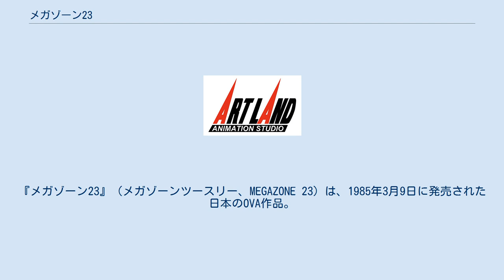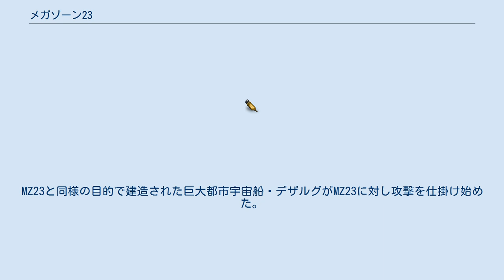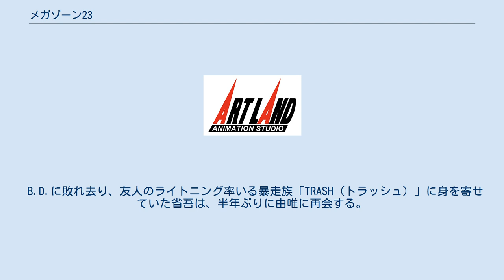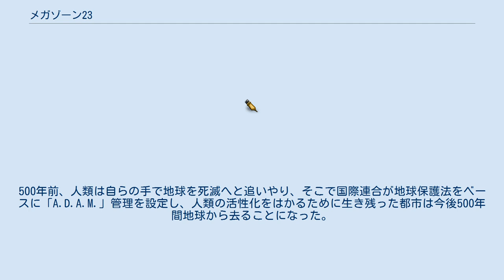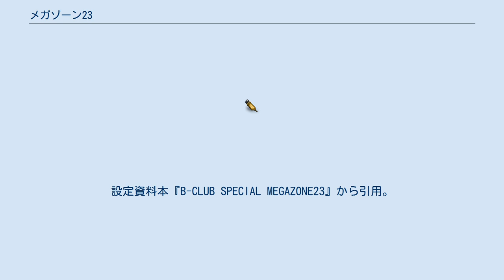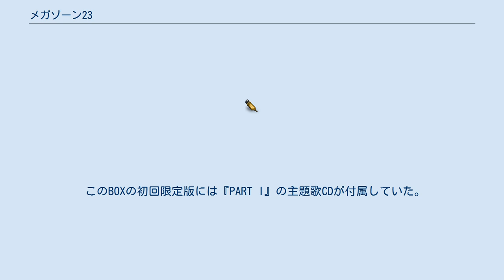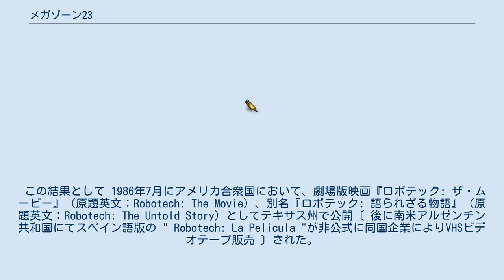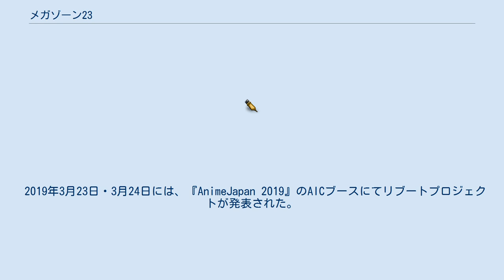メガゾーン23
『メガゾーン23』（メガゾーンツースリー、MEGAZONE 23）は、1985年3月9日に発売された日本のOVA作品。
製作は株式会社あいどる（小野寺脩一）ビクター音楽産業（以下、ビクター音産）。
アニメ制作はアートランド・アートミック。
略称は「MZ23」。
 本項ではAICが制作に加わった続編『メガゾーン23 PART II 秘密く・だ・さ・い』、『MEGAZONE23 III』についても併せて解説する。
 以降、特筆しない場合は第1作に関する記述のみとする。
また、本項では便宜上第1作を『PART I』、第3作を『PART III』と表記する（本来は「III」のみでPARTは付かない）。
 アートミックが企画した1983年のテレビアニメ『機甲創世記モスピーダ』の後番組の企画が原型。
ビックウエストのテレビアニメ『超時空要塞マクロス』のスタッフだった石黒昇、美樹本晴彦、平野俊弘、板野一郎などが再び結集して制作に当たることがセールスポイントにされた。
このこともあり、メカと美少女・アイドル歌手（声優も現実の新人アイドル歌手）・巨大宇宙船内の都市と、『超時空要塞マクロス』と共通するモチーフが意識して本編に用いられた。
ただし、ストーリー的にはコアなアニメファンを対象としたOVAということもあり、歌が世界を平和にした『超時空要塞マクロス』とは対照的に、歌が軍事的プロパガンダに使用されている。
 『PART I』は公称約2万6千本のセールスというヒットを記録し、東京・歌舞伎町の名画座ミラノ等で単館の劇場公開もなされた。
また、オリコンの調査によると本作のセルビデオの初週売上はアニメで過去最高となる7,590本で、第1位を獲得。
累計でも26,518本になり、OVAでも過去最高の売上になる（いずれも当時）。
本作や『幻夢戦記レダ』の商業的成功により、メカと美少女という一大潮流が当時のOVA業界内外を席捲することになった（当時の販売形態やOVAを取り巻く状況などの情報については、トピックスを参照）。
 この人気を受け、翌年の1986年にはAICが制作に加わった続編『PART II』がリリース。
1989年には『PART I』『PART II』の数百年後を舞台にした『PART III』が制作された（『PART III』ではアートランドは制作に関与していない）。
『PART III』は、『PART I』や『PART II』と時代設定や登場人物が異なるため、タイトル表記が異なる。
同様の理由から『PART III』ではなく『III』と表記されている。
 本作では各作品ごとにキャラクターデザインが替わっており、その都度全体の画風が大きく異なるのも特徴的である。
なお、本作のシンボルとなるキャラクター・時祭イヴは一貫して美樹本晴彦が担当している（ただし、美樹本が作画に関わっているのは『PART I』のみ。『PART II』では門上洋子がイヴ作画監督を担当。『PART III』の設定画は北爪宏幸によってクリンナップされている）。
 なお、『PART III』後編にメカニック作画監督として参加した大張正己が2020年に自身のTwitterで明かしたところによれば、OVA『DETONATORオーガン』の発表後に大張を監督として『PART III』の続編企画が動いていたが、同時期制作の監督映画『餓狼伝説 -THE MOTION PICTURE-』との掛け持ちはするべきではないとのポリシーから、実現しなかったという。
 遥かな未来、地球環境は大規模な戦争により破壊された。
当時の地球連邦（国際連合から改称）は、地球保護法をベースにA.D.A.M.管理を設定し、地球管理システムを稼動させた。
人類は新たな居住地を求めて複数の巨大都市宇宙船を建造し、その中で暮らすようになった。
人類の活性化を図るために生き残った、これらの巨大都市宇宙船は500年の間、地球を離れることとなった。
 このうちの一つであるメガゾーン23、通称・MZ23（エムゼットツースリー）は、巨大コンピュータ・バハムートによって制御され、内部には過去で一番平和な時代だった1980年代の東京が再現されていた。
そこで暮らす人々はバハムートに情報操作され、20世紀の幻影の中で生活していた。
 そして地球帰還...